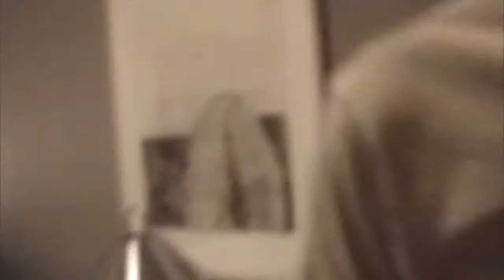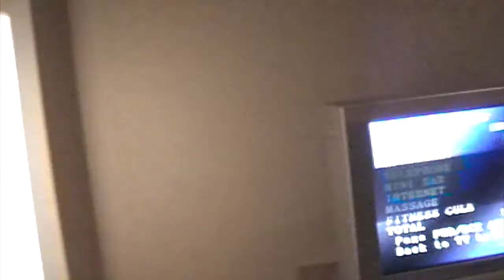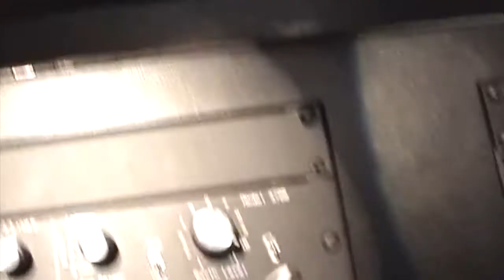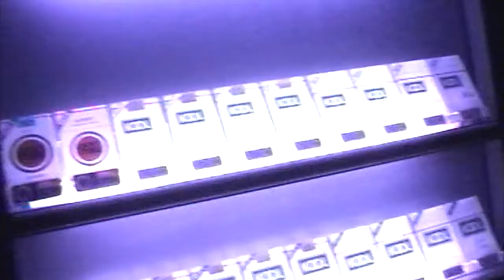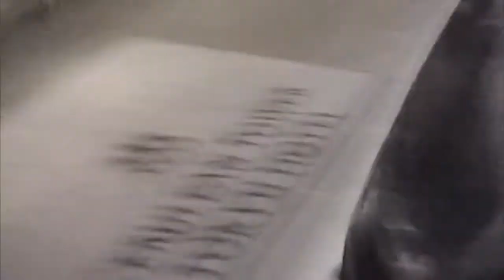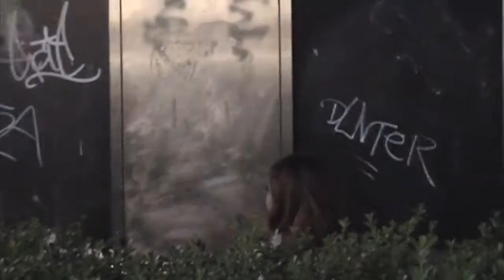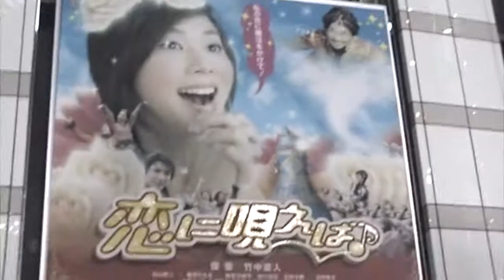What no Sleep does to you!!! travelling the world delirious!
Steve Lawler - Japan Tour #1

Join Steve on the road again.. this time Japan is his next destination.